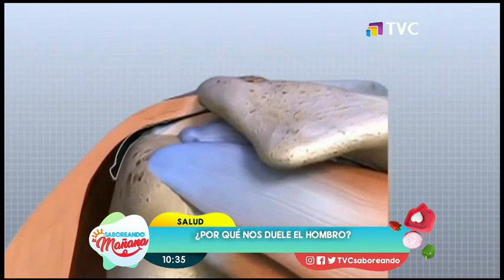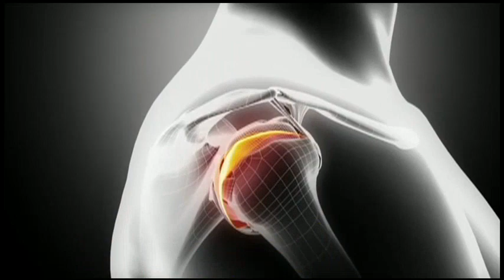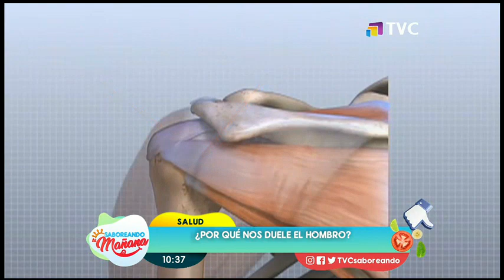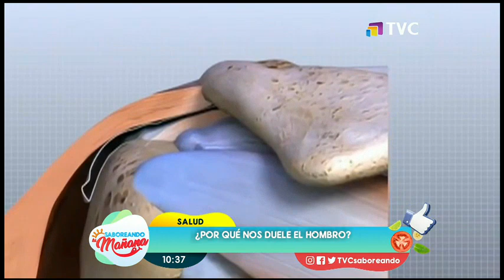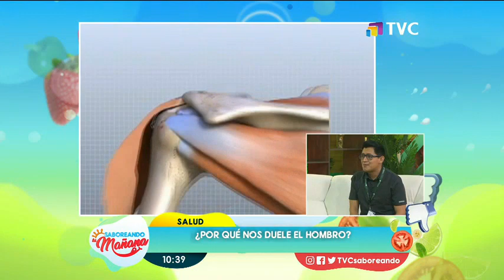Saboreando La Mañana: Programa del 5 de Julio del 2021